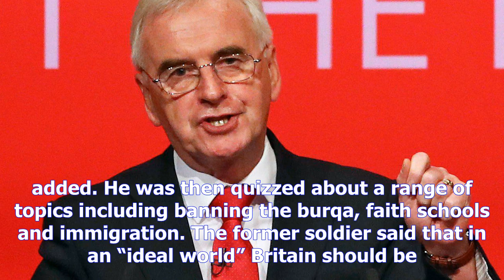Ukip leader boasts he can kill a badger with his bare hands